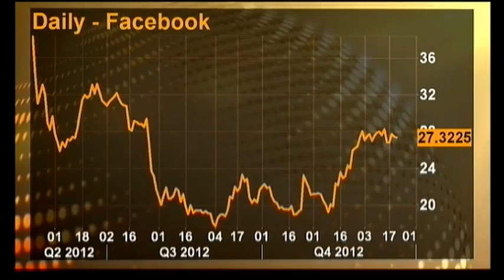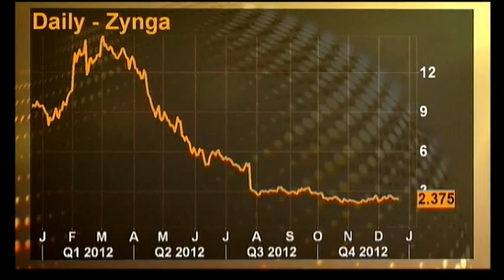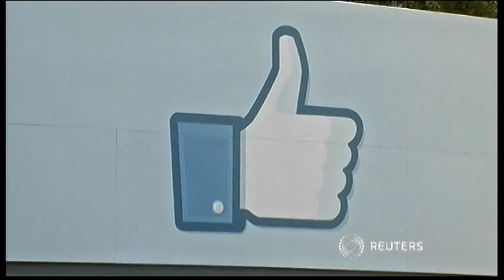1067MR WORLD-TECH VALUE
1067MR WORLD-TECH VALUE